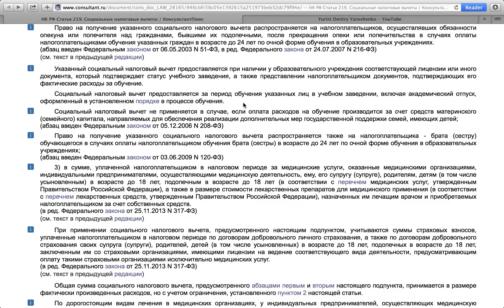НАЛОГОВЫЙ ВЫЧЕТ ЗА ОБУЧЕНИЕ. ВЫПУСК #1: НАЛОГОВЫЙ ВЫЧЕТ НА ДЕТЕЙ . НАЛОГОВЫЙ ВЫЧЕТ.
КАК ПОЛУЧИТЬ НАЛОГОВЫЙ ВЫЧЕТ.!?! УСЛОВИЯ!

При налоговом вычете за свое обучение Максимальная сумма 120 000,00 рублей - 13% - 15 600 рублей). Здесь не учитывается обучение детей, братьев, сестер.

При налоговом вычете за обучение детей, братьев, сестер - 50 000,00 - 13% - 6500 рублей за человека. Вернуть вычет может только один из родителей.

По срокам давности подать на вычет можно за 2014,2015, 2016 г.г.

Спасибо, что смотрели видео и подписались на канал!
Остались вопросы, пишите в комментариях, звоните!

Юридическая консультация: 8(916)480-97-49 юрист, адвокат.